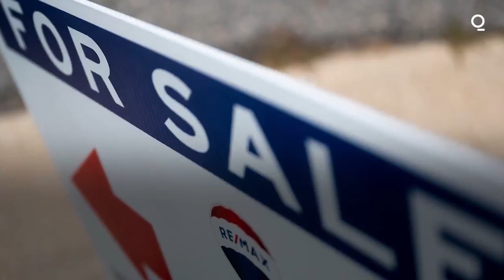AOC Urges Biden Administration to 'Actually Try' to Extend Eviction Ban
Congresswoman Alexandria Ocasio-Cortez joined protesters camping outside the US Capitol who are calling on the Biden administration to issue an immediate extension of the eviction moratorium.

Ocasio-Cortez has joined with Rep. Cori Bush, who is organizing the protest, to sit outside on the House steps several times since it began.

"Our request here is to try and ask them to actually try, instead of citing what they believe is going to going to be a defeat," Ocasio-Cortez said, referring to the Biden administration.

"Why don't we actually try?" she said.

The White House is pressing state and local governments to swiftly adopt policies to protect renters after an eviction moratorium expired over the weekend, potentially pushing millions of Americans out of their homes.

In a statement on Monday, the White House emphasized that the federal government has provided $46.5 billion to keep renters in their homes. But it accused states and cities of being “too slow to act,” preventing that aid from making its way to tenants whose livelihoods have been upended by the pandemic.

The focus on states comes as President Joe Biden faces stinging criticism, including from some in his own party, that he was was slow to address the end of the moratorium.

Some people were at risk of losing their homes as soon as Monday. But the White House insists there is only so much it can do on its own and that state and local leaders need to step up and get the aid out.